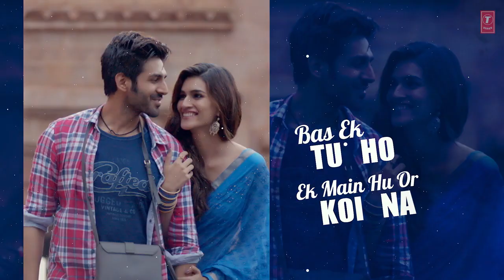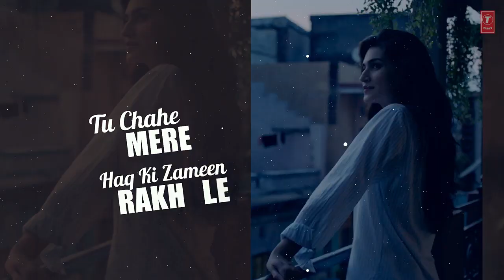Duniyaa Full Song- Akhil & Dhvani Bhanushali - Luka Chuppi - Kartik Aryan & Kriti Sanon